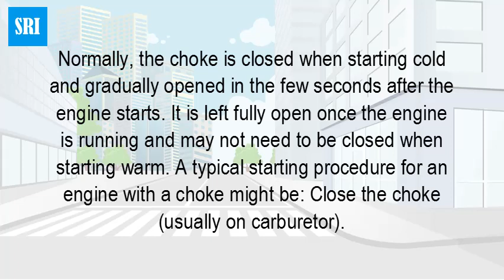Is the choke supposed to be open or closed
Normally, the choke is closed when starting cold and gradually opened in the few seconds after the engine starts. It is left fully open once the engine is running and may not need to be closed when starting warm. ... Close the choke (usually on carburetor). Set the throttle control (if any) to the START or HIGH position.The choke reduces the amount of air that goes into the carburator. With less air, there is more fuel. When you are starting a 'cold' engine you need more fuel and less air, for it to get going and warmed up. Then, as the engine warms up, you can let off the choke and it will continue to run.It will not damage the engine at all. All that will happen is that it will run richer, thus using more fuel. If you did it for thousands of miles you'd probably end up with more deposits in the engine/exhaust, but even that is easy to sort.A choke valve is sometimes installed in the carburetor of internal combustion engines. Its purpose is to restrict the flow of air, thereby enriching the fuel-air mixture while starting the engine.